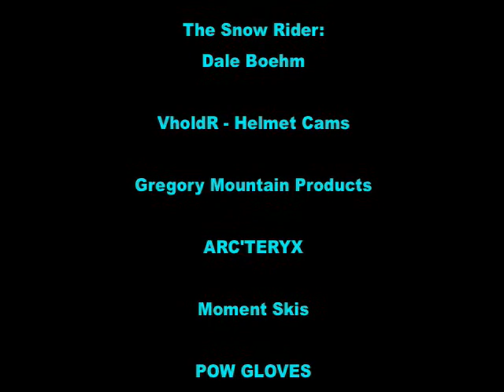Top to Bottom lap at Manning Park, BC, Canada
Bob McWhinnie
Born August 7, 1957. Passed January 16, 2010.

He was a consummate teacher of all things and a true life lover. It seems the biggest flames burn out to quickly. To go see Bob meant a week of training, proper diet and tons of sleep because you knew when you were done youd be fricken exhausted. He shined at everything he did and everything he touched shined a little brighter. He has left thousands of people missing him and Im so thankful that I had so many days with just me and my bro. There are endless powder runs in the sky when I join you my brother someday.